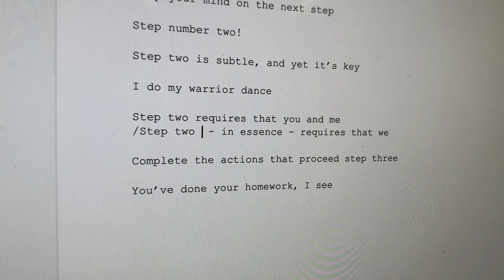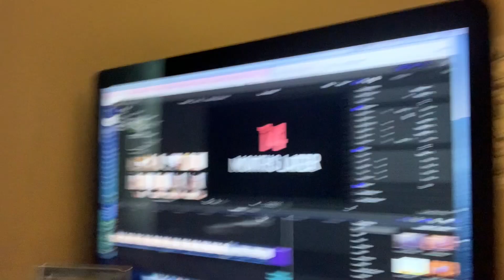"It Came from Outer Space" - Songwriting Process (Part Three - Lyrics)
The thrilling conclusion to this series! It Came From Outer Space is playing at Chicago Shakespeare Theater, June 22 - July 24, 2022!